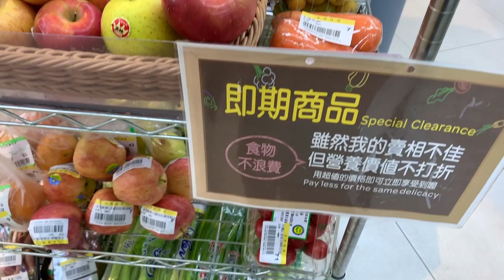VLOG 1 放寒假的日常紀錄、一起吃早餐 Here’s my first daily vlog｜It’s Venus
放寒假的日常紀錄、一起吃早餐 Here’s my first daily vlog

初心者，還有很大進步空間。

Camera: iPhone XS
Edit application: iMovie